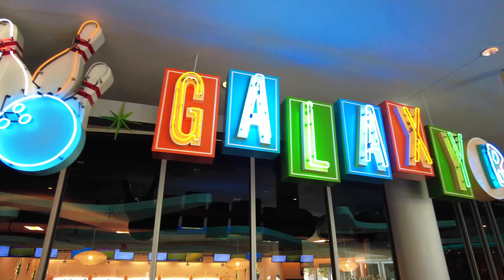Discover the Ultimate Vacation Experience at Universal Cabana Bay Beach Resort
Welcome to the Universal Cabana Beach Resort! This luxurious resort is located in Universal Orlando Florida, offering breathtaking views of the pool and world-class amenities. In this video, you'll experience the ultimate beach vacation as we take a tour of the resort and its various features.

From the stunning swimming pools, to the spacious rooms, and the exciting water park, the Universal Cabana Beach Resort has something for everyone. You'll get to see the lush tropical gardens, the delicious dining options, and the impressive fitness center. We'll also take a look at the on-site activities and entertainment options, perfect for families and groups.

Get ready to be swept away by the beauty and relaxation of the Universal Cabana Beach Resort. So sit back, relax, and come on this virtual tour of this incredible resort.

Welcome to the official YouTube channel of The Key Largo Dude! 🏝

If you have ever wanted to explore the Florida Keys, this channel is a great place to see amazing footage of all the best places to visit!
➡️ My name is Chris, The Key Largo Dude, and I am excited to share videos of my adventures in the beautiful state of Florida.
A south Florida native and resident of the Keys, I have spent many years boating, fishing, and diving in the waters here and exploring all the amazing things the great outdoors in Florida have to offer.

As an Advance Scuba certified diver and an FAA-certified UAV pilot, I can bring you footage from the depths of the ocean to the blue sky above.
➡️ I have a variety of drones and cameras that I use to create these cinematic videos of the state I love so much.

🎞 Equipment: DJI Osmo Pocker II